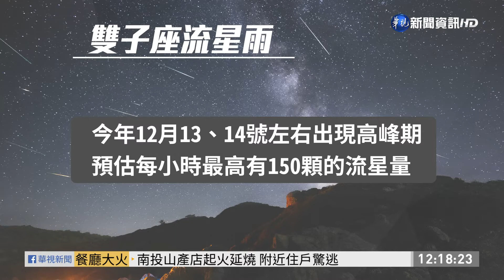期待! 2020年底有兩大天文奇景登場｜華視新聞 20201212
2020年要結束了，不過在最後還有兩大天文美景等您觀賞，包括今年最盛大的雙子座流星雨，將在12月13號晚間到14號凌晨登場，還有百年難得再見的超近「土星合木星」在12月21號傍晚看到，如果沒有機會去戶外欣賞也沒有關係，臺北天文館將會進行線上直播。